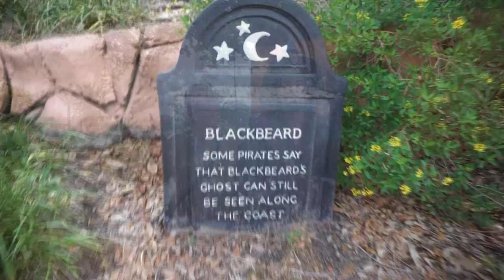TRAVEL VLOGS || PIRATE MINI GOLF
やっほー Youtube I am Supagenki and in today's video im going to give your some tips to step outside of your comfort zone!

Today im taking the Blackbeard challenge in Orlando!

In previous videos, I have mainly focused on taking the opportunity, but what do you do when you actually take it?

My answer, is new things.

Things that you would not have the opportunity to do in your comfort zone, because you want to get perspective that you can bring back to that zone.

For me that's mini golf!

The Key to successfully stepping outside of your comfort zone is having a lasting positive experience to go along with it, that way you can remember the value when opportunity comes.

See ya in the next one, BYE BYE!